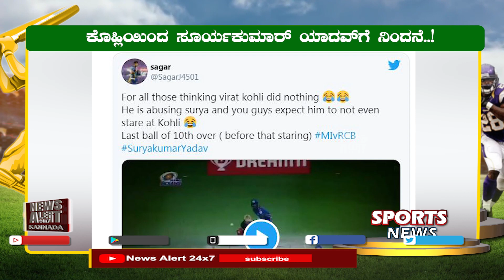SPORTS NEWS | 29 10 2020